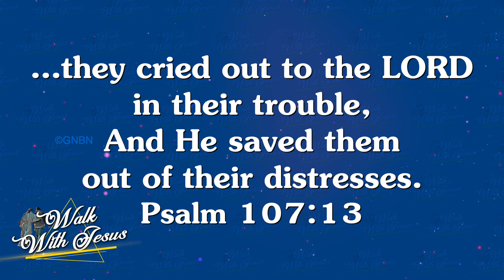Walk with Jesus - Psalms 107:13 - July 8 | Bro. Mohan C Lazarus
Walk with Jesus - 107:13 - July 8 | Bro. Mohan C Lazarus